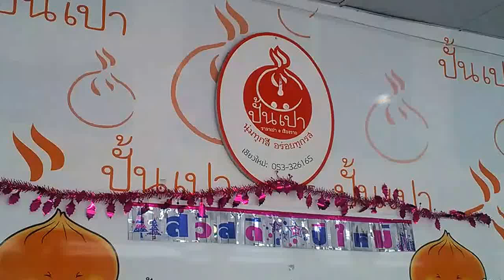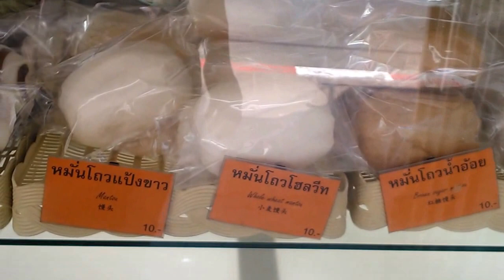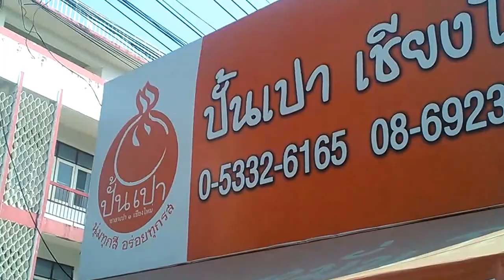Chinese Bun Shop in Chiang Mai Thailand 2014 Lifestyle Review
ร้านซาลาเปาปั้นเปา เชียงใหม่